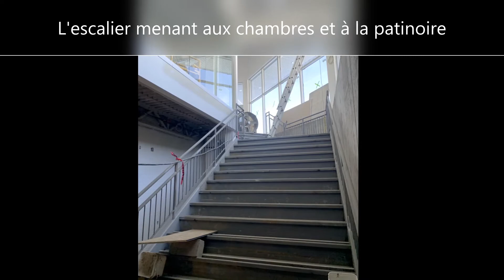MULTISPORTS Nouvel aréna en construction 17 février 2021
PROJET MULTISPORTS
Nouvel aréna
Quelques clichés des travaux qui avancent bien